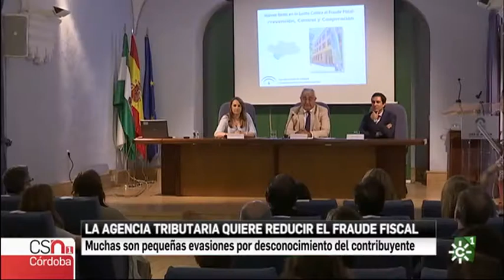Consejero Economía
La Agencia Tributaria de Andalucía se marca como reto para los próximos 4 años reducir el fraude fiscal. Supone 400 millones de euros al año. No sólo vigilará el fraude organizado sino la evasión en impuestos como el de sucesiones, transmisiones y juego. Hoy funcionarios de la Hacienda Pública se forman en Córdoba sobre estas cuestiones.